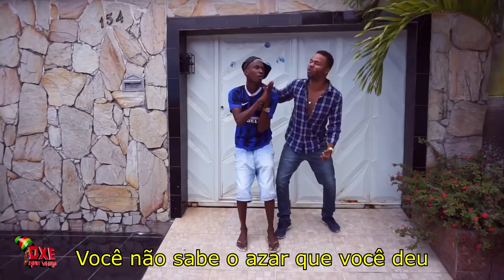Simone & Simaria - Foi Pá Pum (PARÓDIA)